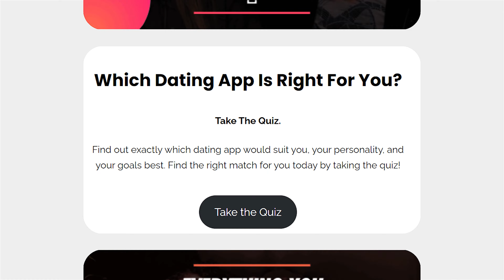Planning The Perfect Picnic Date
👫 Find Out Which Online Dating App Is Best For You With My FREE QUIZ:

🚀Take our FREE QUIZ for an expert review of your dating app profile and start getting MORE MATCHES

🔥 FREE TINDER TUNE UP For Guys - Grab A Free Copy Of My 6-Step Tinder Tune Up

Hook Her Heart Is Our Brand-New, All-In-One Dating Transformation Video Course For Guys

If you're thinking of going on a picnic for your first date, you're on the right track. A picnic does make a great first date but you're going to want to make sure you do it right so it doesn't end up being a disaster. In this video, I'll give you tips on planning the perfect picnic date.

✅ Like videos on dating apps? Here are a few different playlists consisting of all my helpful videos on a particular app:

QUESTION? — Have a question about Online Dating, Dating In Person, Dating Apps, Relationships, or Anything Else? Post in the comments section of this video!